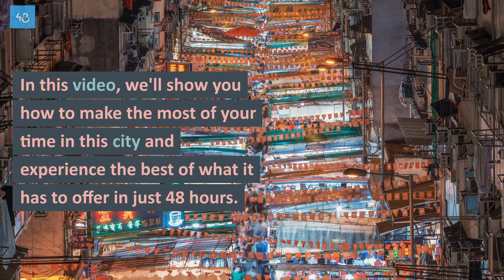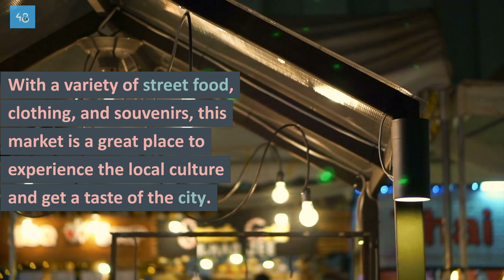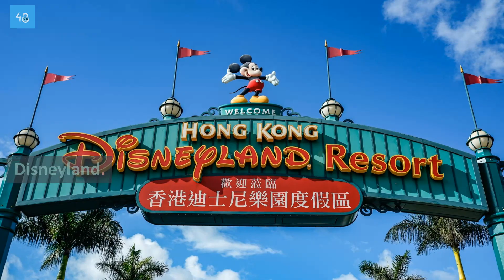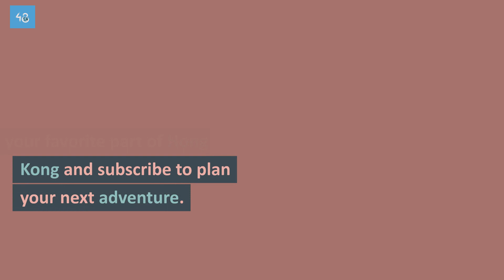48 Hours in Hong Kong: The Ultimate City Guide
Discover the best things to do in Hong Kong in just 48 hours! This video takes you on a journey through the city and showcases its stunning skyline, unique street markets, peaceful Buddhist temples, and exciting theme parks. From the famous Victoria Peak to the Tsim Sha Tsui Promenade and Hong Kong Disneyland, there's something for everyone in this city. Experience the local culture, try the famous street food, and make memories with your loved ones. Get ready for an unforgettable adventure in Hong Kong!